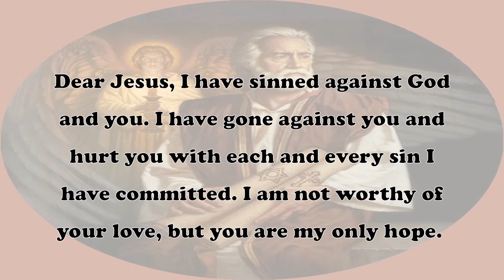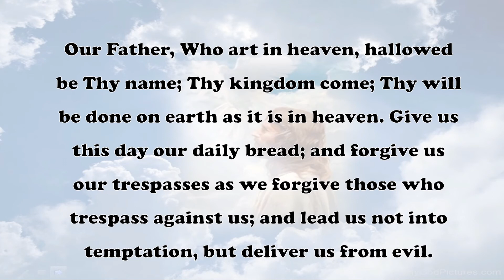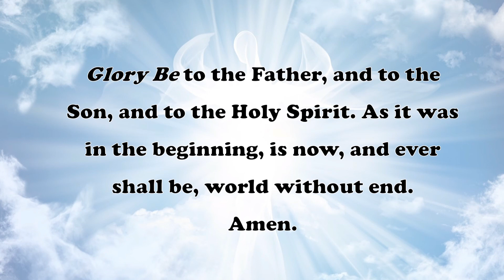NOVENA IN HONOUR OF ST MATTHEW, THE APOSTLE